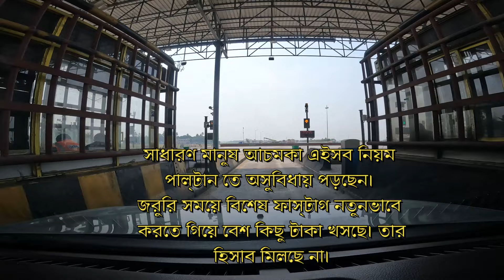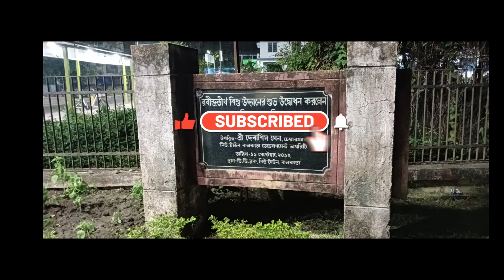PayTm FasTag Closed || What Is to Be Done at Toll Plaza || New ICICI FasTag. fastag paytmfastag 🚗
On 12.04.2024 after entering in the Palsit Toll Plaza on Durgapur Express Way it has been known that PayTm FasTag will not be used further. So a new FasTag of ICICI Bank has been purchased from the near vicinity.
Old deposited money has been transferred to new account.
New FasTag purchased that very moment is okay but not justified. Administration should take proper vigil in the matter.